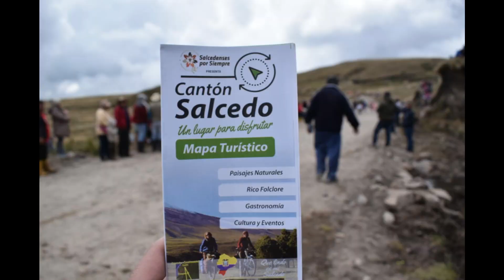Carrera de LLAMAS en el PÁRAMO de los LLANGANATES | URKU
Hay cientos de tradiciones ancestrales en los páramos ecuatorianos... estuvimos visitando la laguna de anteojos en el parque nacional los Llanganates y presenciamos algo nunca antes visto.

Déjame en los comentarios si conoces algún evento o ritual que te gustaría que lo grabe...